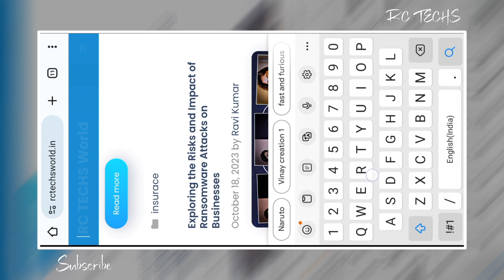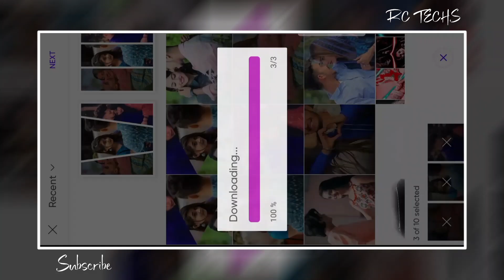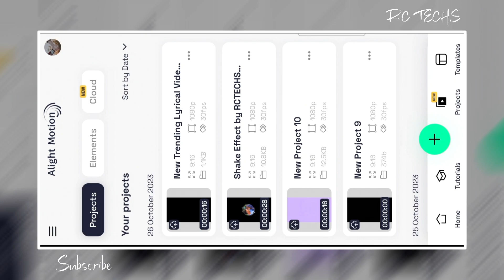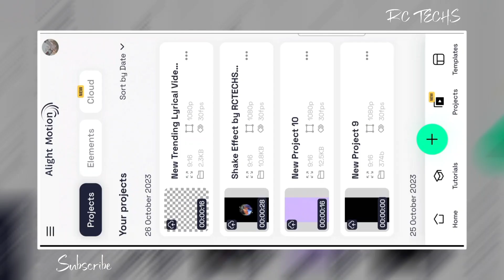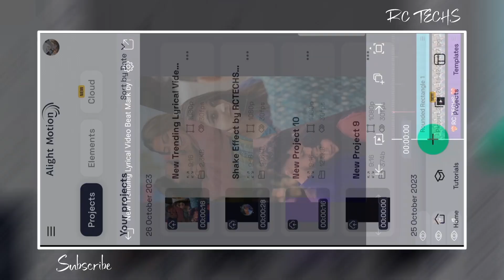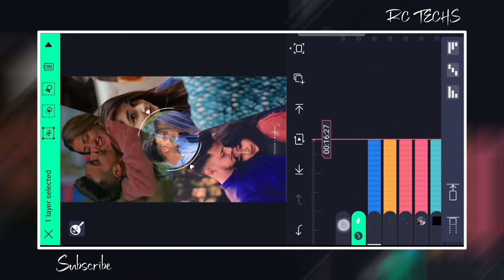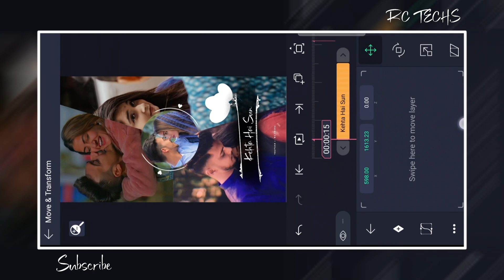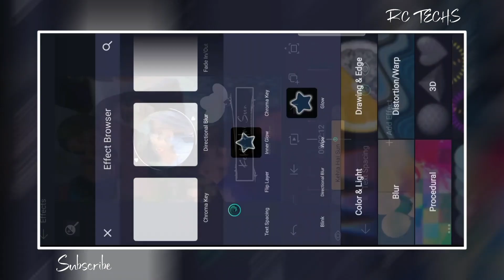New Trending Love Lyrical Video Editing Alight Motion || Insta Trending Love lyrical Video Editing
● Download Links ●

 Search no. RC679

                              ➢Important Notice

                          ● Queries Solved ●

1) attitude whatsapp status video editing
2) shake effect status editing
3) attitude status kaise banaye
4) shake effect status kaise banaye
5) how to make shake video effact kinemaster 2020
6) attitude status editing in kinemaster
7) light effect status editing
8) photo shake effect status editing
9) kinemaster status editing
10) alight motion shake effect status editing
11) shake effect
12) status editing
13) whatsapp status editing
14) new shake effect status editing
15) whatsapp status kaise banaye